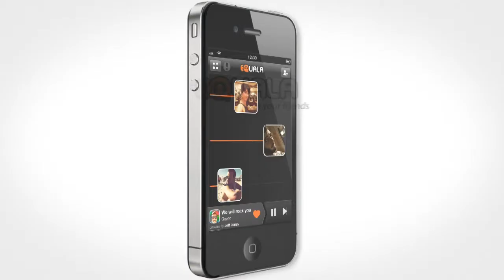EQuala.fm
Explainer video for EQuala.fm - Social radio platform which let's you hear music according to your friends' musical taste